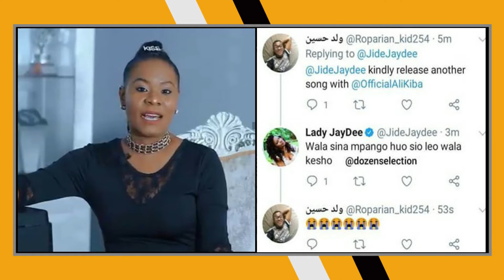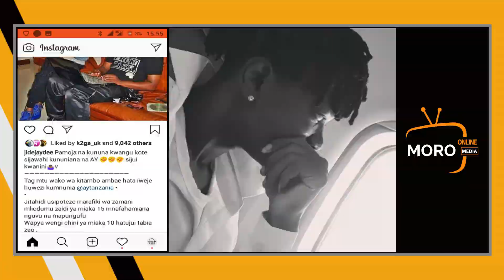LADY JAY DEE: SIFANYI TENA NGOMA NA ALIKIBA| DIAMOND| BURNA BOY |NANDY SHOW MOJA